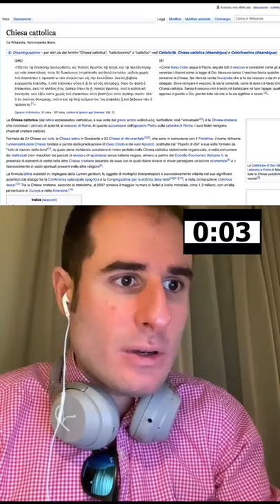Da CARBONARA a GESU' in 15 secondi